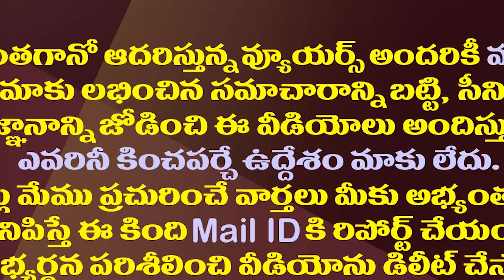అమరావతి కోసం రంగంలోకి పవన్..విశాఖ గర్జనకు పోటీగా జనవాణి| Pawan Janavani To Compete Visakha Ghrarjana